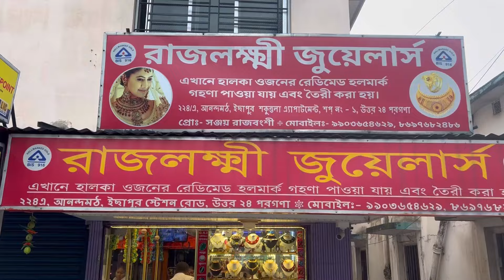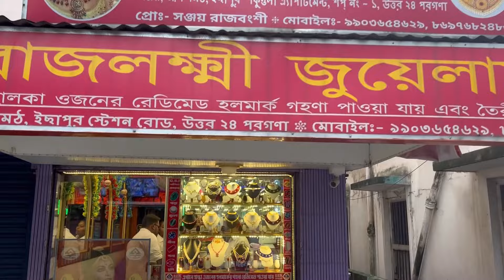একদম হালকা ওজন থেকে সোনার গয়না আজই নিয়ে যাও ইছাপুরের রাজলক্ষী জুয়েলার্স থেকে মাত্র ৭% মজুরিতে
Hi, lovelies!
This is Suparna & Sagar.
We found a Gold Jewellery Shop in Ichapur named RAJLAXMI JEWELLERS.They have a huge collection  of Light Weight Gold Jewellery starting from less than a gram. You can get  Gold Jewellery under 2,000 rupees.😳😳 All the designs are really good and the finishing is awesome.❤️ You will fall in love 😍with the Gold Jewellery for sure. Remember one thing all the jewellery they have are of 22 Carat Hallmark 916. Please visit there shop once.

👇👇👇👇Shop address👇👇👇👇
RAJLAXMI JEWELLERS
224/a, A-Block, Sakuntala Apartment
Station Road, Anandamath,
Ichapur, West Bengal 743144

Mike Used:
Tripod Used:
Light Used:

Thanks